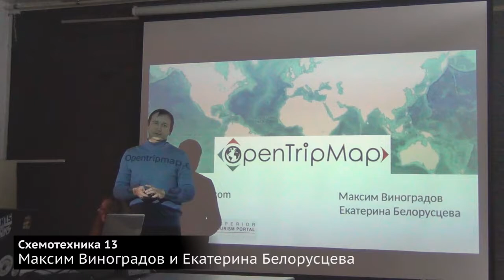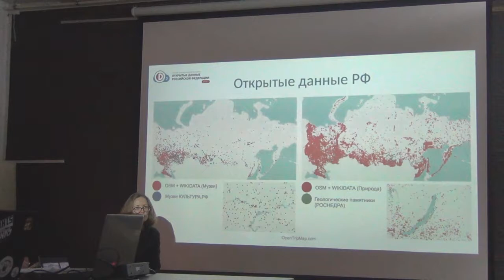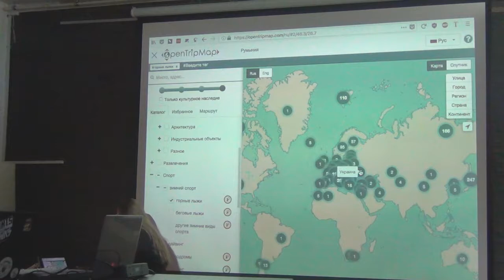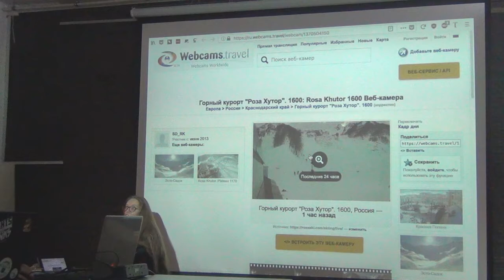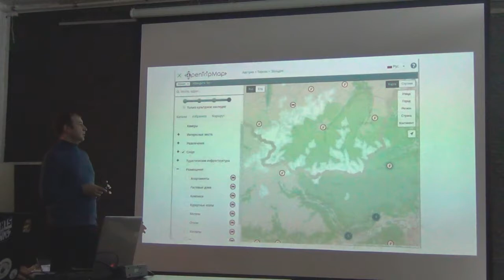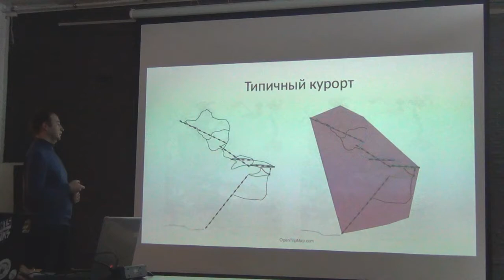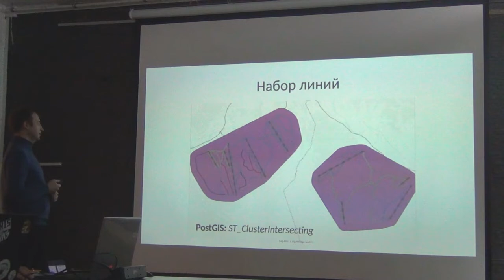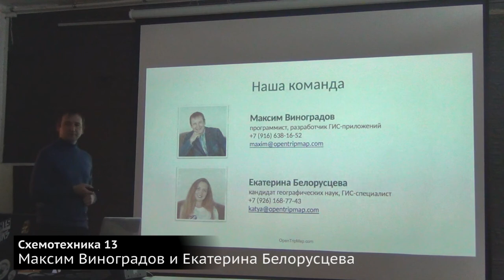СХ 13: Екатерина Белорусцева и Максим Виноградов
«Схемотехника» — серия московских встреч про ГИС и OpenStreetMap. Тринадцатая прошла 14 декабря в уютном «Архитектурном коворкинге». В этом ролике создатели OpenTripMap рассказывают про обработку данных по горнолыжным курортам.